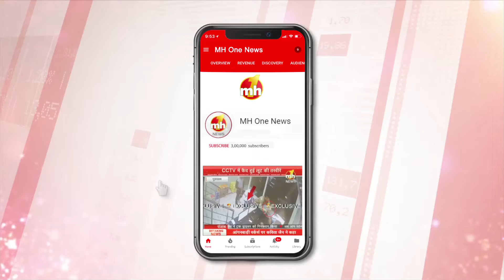DELHI : आस्था वेलफेयर सोसाइटी की ओर से रमेश नगर में महाशिवरात्रि महोत्सव का आयोजन